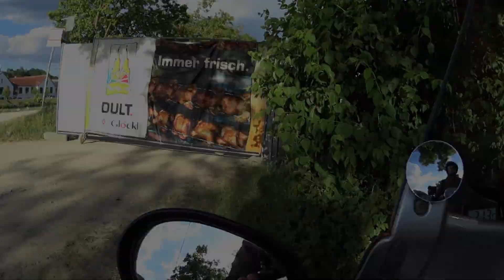Как низко можно пасть? 85 метров. Джигитовка, танцы на столах и полиция. Так делаются превьюшки!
Дорога к приключениям лежит в одном шаге от дивана. Сделал его, а дальше только успевай офигевать.

С таким подходом весь мир - аттракцион. Тем более если тут как раз Дульт под рукой и там можно невозбранно пасть так низко, насколько высоко тебя вознесут.

Любование панорамой и видом - в комплекте.

Катнуть в своё удовольствие - чек.
Сделать нужное фото *типа поработал :) - чек.
Послушался голосов в голове - чек.
Заснял панораму Дульта с высоты - чек
Заснял панораму Регенсбурга с высоты - чек
Заснял панораму Дуная с высоты - чек
Словил измену - чек
Упал с 85 метров - чек 2 раза
Зашел на пьянку-гулянку-концерт - чек
Словил измену 2 - чек
Подышал в трубочку - чек
Квест сдан
+300XP

А предыдущие падения были оооооо, аааж в 18м году!
Ещё камера была с эффектом красноты по всему.

00:00 Шизофрения и флешфовард
00:15 Зато как джигит пролетел!
00:50 Мэйкинг оф. Как выглядеть при создании превью.
01:20 Красоты и пролёты
01:55 Философские голоса в голове велят
02:10 Проезд на внимательность
03:40 Нам открыли!
04:42 А-а-а-а-а-а! (ещё не я)
05:20 ознесение
05:50 Панорамы и виды
06:43 В здоровом теле - здоровый УХ!
08:12 Гульбище вовсю
09:00 Б - Бди
09:13 ...выхохнули